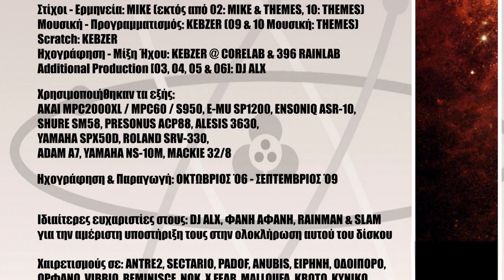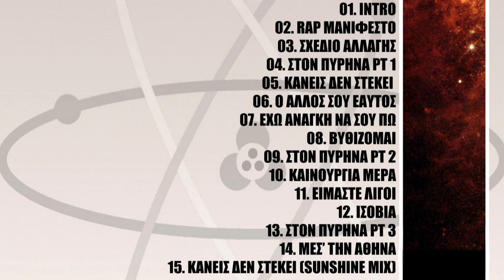Xpreshonists - Μεσ' Την Αθήνα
Στίχοι - Ερμηνεία: Mike & Themes
Μουσική Παραγωγή, Σύνθεση και Προγραμματισμός: Kebzer
Scratch: Kebzer

Ηχογράφηση - Μίξη: Kebzer στο CoreLab & 396-RainLab